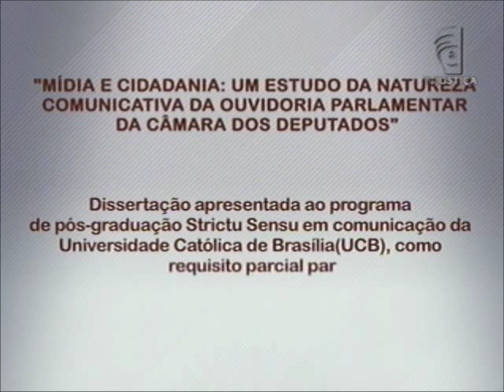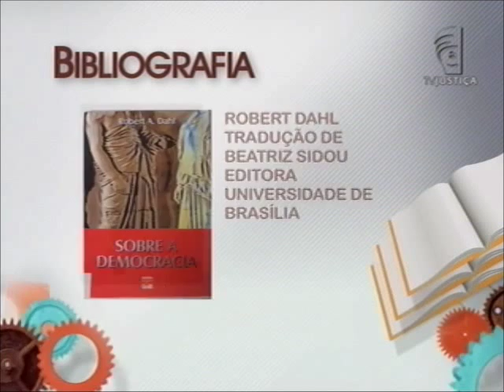Academia - Mídia e processo (15/07/12)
Nesta semana, o programa Academia debate a dissertação de mestrado: "Mídia e Cidadania: um estudo da natureza comunicativa da ouvidoria parlamentar da Câmara dos Deputados". Um estudo de Silvia Regina dos Santos Coelho, mestre em Comunicação pela Universidade Católica de Brasília (UCB).